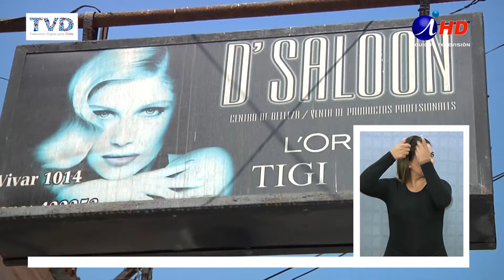MELENAS Y DECOLORACIONES PROMETEN SER LA TENDENCIA DE ESTA TEMPORADA (2016.09.22) Lengua de señas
Largos, cortos, tinturados o trenzados, sin duda todos estos estilos son válidos a la hora de comenzar con la mejor cara esta temporada.